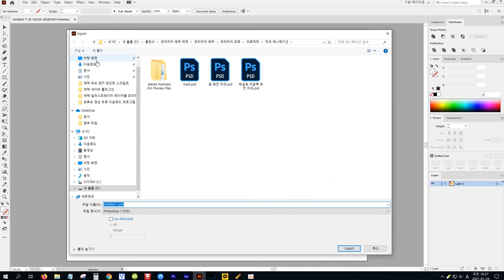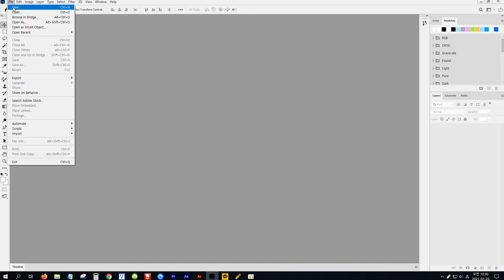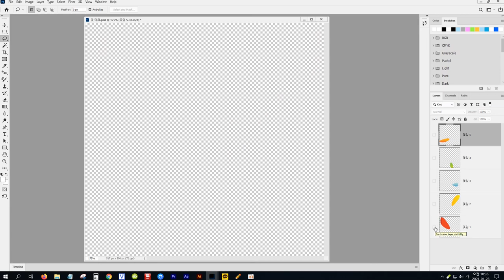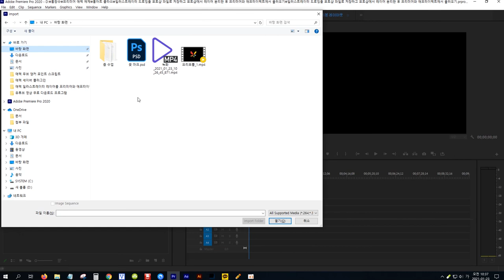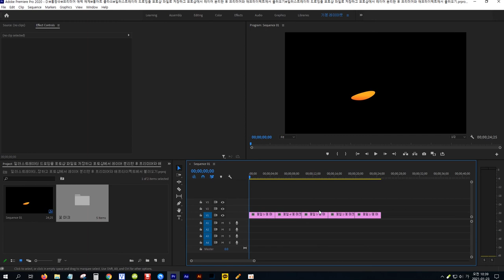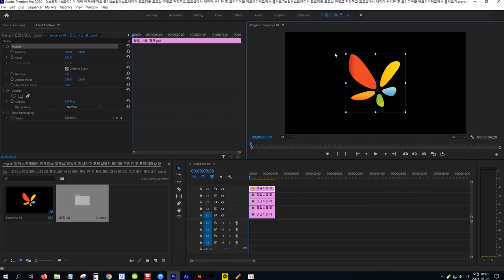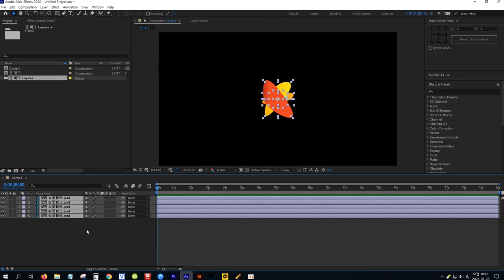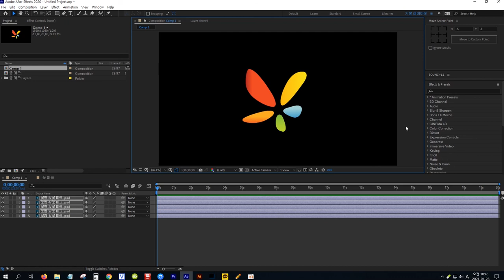[일러/포토/프리/애펙] 일러스트레이터 드로잉을 포토샵 파일로 저장하고 포토샵에서 레이어 분리한 후 프리미어와 애프터이펙트로 불러오기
관련 기능 강좌 시청하기

일러스트레이터 드로잉을 포토샵 파일로 저장하고 포토샵에서 레이어 분리한 후 프리미어와 애프터이펙트로 불러오기 ▼